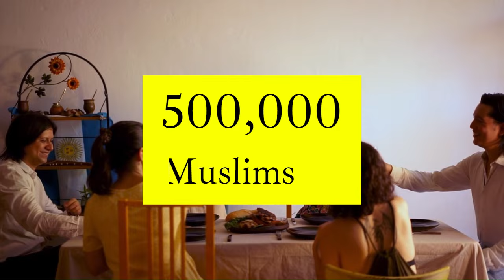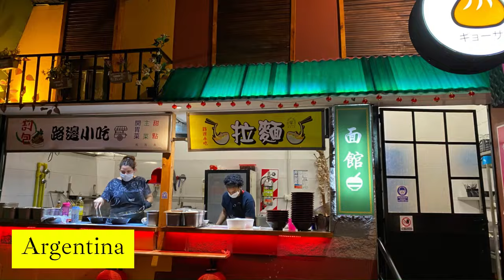Argentina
Malabar Magazine, Mysore.